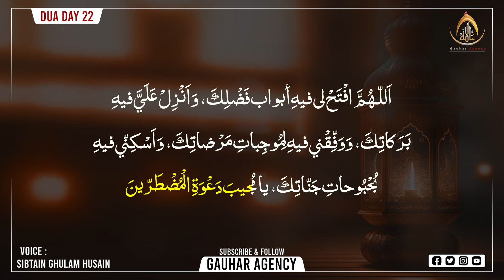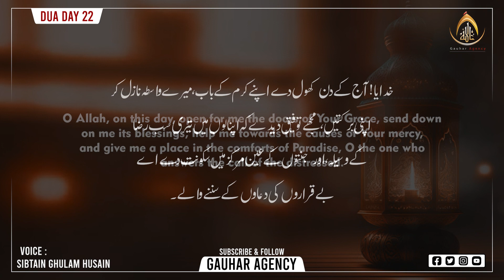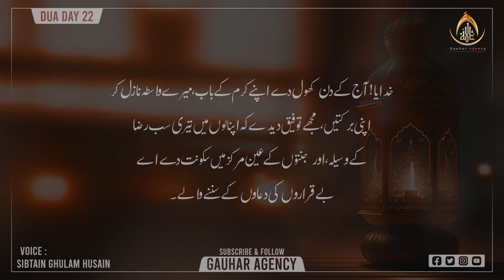Dua Day 22 | Daily Ramzan Dua | रोज़ाना रमजान की दुआ | Urdu/English Translation | Ramzan 2023